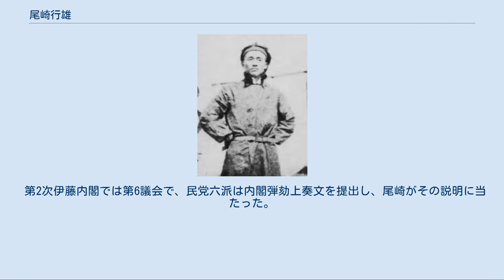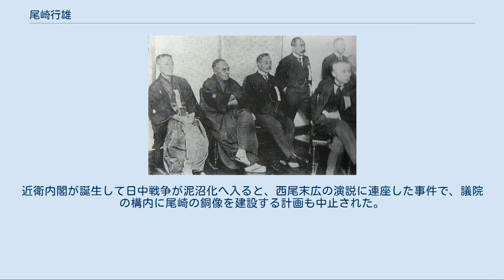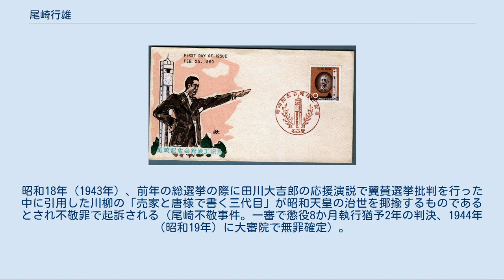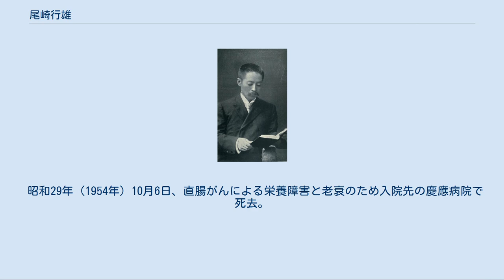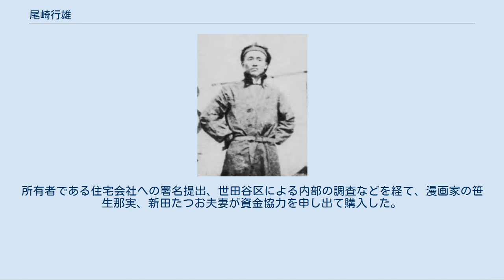尾崎行雄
尾崎 行雄（おざき ゆきお、1858年12月24日（安政5年11月20日） - 1954年（昭和29年）10月6日）は、日本の政治家。
日本の議会政治の黎明期から第二次世界大戦後に至るまで衆議院議員を務め、当選回数・議員勤続年数・最高齢議員記録と複数の日本記録を有することから「憲政の神様」「議会政治の父」と呼ばれる。
 正三位勲一等（1946年5月4日付返上）。
伊勢神宮内宮前の饗土橋姫神社左隣の参道の奥に鎮座する合格神社の祭神。
号は咢堂（がくどう。最初は学堂、愕堂を経て咢堂）。
称号は衆議院名誉議員、東京都名誉都民。
世界連邦建設同盟（現・世界連邦運動協会）初代会長。
 安政5年11月20日（1858年12月24日）、相模国津久井県又野村（現・神奈川県相模原市緑区又野）生まれ。
幼名は彦太郎。
 行雄の父・尾崎行正の生家は漢方医を業とし、漢学者・藤森弘庵の私塾に桂小五郎（木戸孝允）の先輩として学んだ。
尾崎家の先祖は今川義元の家来で、武田信玄に攻め立てられて没落した。
尾崎家は天正18年（1590年）に後北条氏が滅びてから又野に移り、累世相続いて里長となる。
掃部頭行永以前の尾崎家先祖が住んでいたといわれる伏馬田城というのは現在の相模原市緑区牧野（まぎの）にあったが、その城跡一帯は現在尾崎ヶ原といわれている。
 父・行正（彦四郎）は、戊辰戦争の際、官軍土佐藩迅衝隊総督の板垣退助の徳を慕って馳参じ、隊長・美正貫一郎の率いる断金隊（旧武田家臣の子孫たちで構成された部隊）に加わって会津戦争を戦い抜き、貫一郎の討死後は断金隊の2代目隊長に任ぜられた。
明治維新後は弾正台の役人となった。
 行雄は11歳まで又野村で過ごした後、父・行正に従い明治元年（1868年）に番町の国学者・平田篤胤の子・鉄胤が開いていた平田塾にて学び、次いで明治4年（1871年）に高崎に引越し、地元の英学校にて英語を学ぶ。
その後、明治5年（1872年）に度会県山田（現・三重県宇治山田）に居を移す。
行雄も宮崎文庫英学校に入学した。
父は熊本転任が予定されていたため、東京遊学を許し、行雄に弟を同行させて慶應義塾へ向かわせた。
 明治7年（1874年）に弟と共に上京し、当時「日本一の学校」との名声を得ていた慶應義塾童児局に入学するやいなや塾長の福澤諭吉に認められ、十二級の最下級から最上級生となる。
明治8年（1875年）のクリスマスに聖公会のカナダ人宣教師で英語教師のA・C・ショーよりキリスト教の洗礼を受ける。
その後、直ちに世の中で役に立つ学問を求めた尾崎は、反駁する論文を執筆して慶應義塾を退学し、福澤の友人で工学寮（のちの工部大学校。現・東京大学工学部）の校長ダイヤーと大鳥圭介に紹介文を書いてもらい、染物屋になるため明治9年（1876年）に工学寮に再入学した。
しかし、学風の違いや理化学への嫌気から『曙新聞』などに薩摩藩閥の横暴を批判する投書を始め、それがいずれも好評を博したため、一年足らずで退学。
その後、慶應義塾に戻り、朝吹英二が経営した『民間雑誌』の編集に携わり、共勧義塾で英国史を論じたり、三田演説館で演壇に立ったりするなどした。
 明治12年（1879年）には福澤諭吉の推薦で『新潟新聞』の主筆となる。
 当時、海軍省の長谷川貞雄相手に講演した強兵論『尚歩論』が機縁となり、矢野文雄に誘われ、明治14年（1881年）に統計院権少書記官という官職に就任する。
しかし明治十四年の政変でわずか2か月あまりで下野した。
 明治15年（1882年）、『報知新聞』の論説委員となり、立憲改進党の創立に参加するが、大隈重信の奇妙な脱党に不信感を覚えた。
翌年、東京府会の改選で日本橋から推薦されて最年少で府会議員となり、常置委員に選出される。
政府の条約改正案に対して強い反対運動が起こると、尾崎は反欧化主義の急先鋒となり、後藤象二郎を担ぎ出し、大同団結運動を進めた。
相談した結果、後藤を正装させて、宮内省に向かわせたが明治天皇と会うことは許されず、クーデターを計画し始めた尾崎は、明治20年（1887年）、保安条例により東京からの退去処分を受けた。
尾崎は「道理が引っ込む時勢を愕く」と言い、号を学堂から愕堂に変えた（後に心身の衰えを感じて“愕”のりっしんべんを取り咢堂とした）。
星亨や林有...